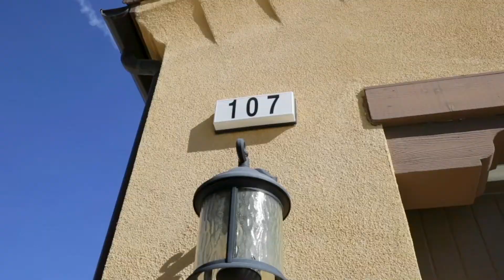107 Prairie Rose, Irvine, CA 92618 - Video Tour!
Welcome Home to this breathtakingly Santa Barbara inspired architecture home nestled in the award-winning Community of the Year, Pavilion Park. Located in a quiet, interior cul-de-sac location this exquisite home features 4 beds 4.5 baths & had no expense spared to its interior with distinctive details at every turn. A dramatic foyer welcomes you with beautiful custom rod iron stair railings. A large formal dining room with stunning chandelier that leads to the Gourmet Kitchen with gorgeous granite counters, huge center island, & Professional GE Profile Stainless Steel appliances. GREAT room has a cozy fireplace and multi-side glass doors that allows a seamless integration between the California Room. Entertaining & enjoying an indoor/outdoor living is enhanced with the exclusively designed backyard featuring a dramatic fireplace, low maintenance hardscape and romantic water features. The master suite features a luxurious retreat with spacious walk-in closet with closet organizers, master bath with a soak in tub & separate shower. Spacious secondary bedrooms enrich this home’s value with a desirable main floor bedroom with a full bath. Large upstairs loft that is flexible space for use. Upgrades include hardwood floors, plush carpet, recessed lighting, custom draperies & window treatment, two-toned paint, & much more! Irvine’s Great Park neighborhoods is a wonderful community that offers resort-like amenities. Located in highly acclaimed Irvine Unified School District!